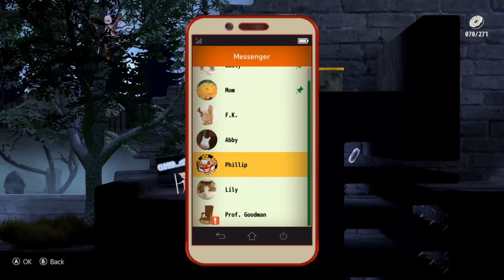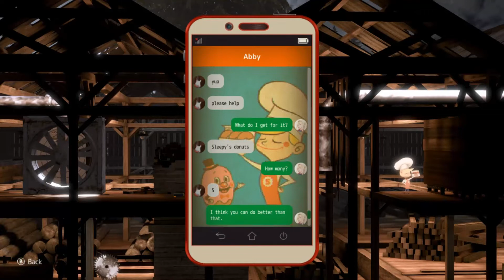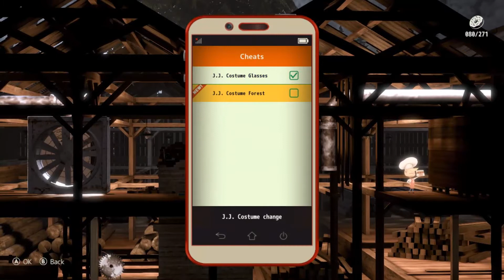Zerstückelt im Sägewerk | The MISSING | Part 3 (German/Deutsch/Let's Play/Blind)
~ The MISSING - J.J. Macfield and the Island of Memories | Let's Play | German | Deutsch | Blind ~

Wer braucht schon Fortschritt, wenn man auch einfach komplett verkacken kann? Joa. Heute passiert echt nicht viel... Immerhin sammle ich viele leckere Donuts!